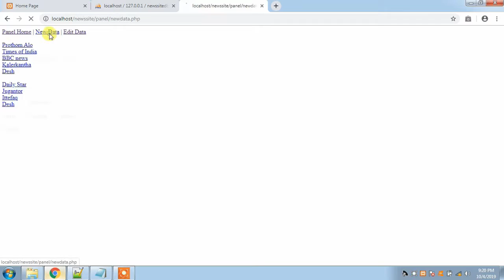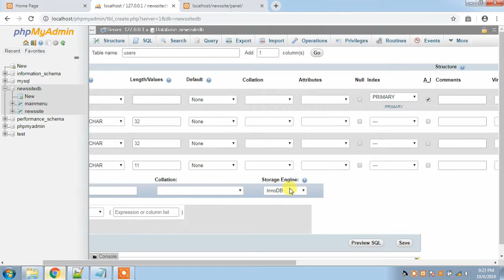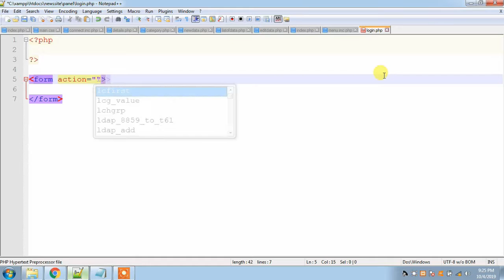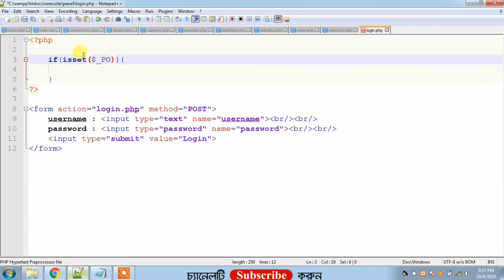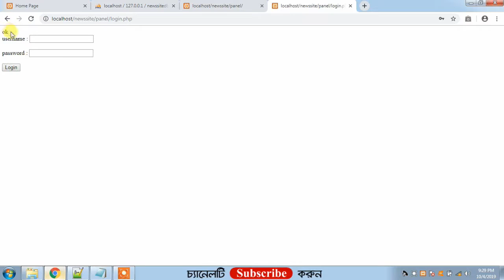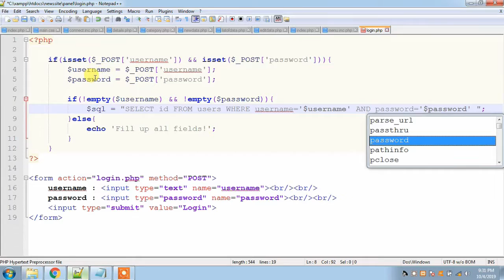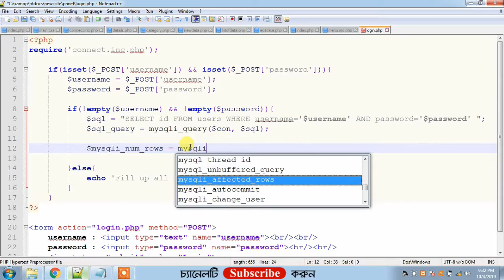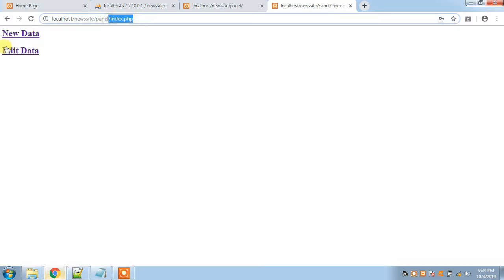Create Login System PHP MySQL | PHP Project Tutorial Bangla : ওয়েবসাইট তৈরি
In this video you'll know how to create login system php mysql. This is php mysql tutorial bangla and part of php project tutorial bangla. After watching this php project bangla tutorial you can create a login system in php mysql. It also php login and register tutorial bangla. The php login system with session and php login with mysql database are same. This video is php mysql project bangla and it describe php login page with mysql database, php tutorial login and register, php session login tutorial, create login system in php, php login form with mysql database etc.

এ পর্বে থাকছে :
- PHP ও MySQL Database ব্যবহার করে কিভাবে একটি Login System তৈরি করবেন।
- MySQL এ user এর তথ্য ইনপুট।
- HTML এর Login Form তৈরি করা।
- Login Form এর মাধ্যমে তথ্য প্রেরণ ও PHP কোডের মাধ্যমে  তা গ্রহণ।
- User এর প্রেরিত তথ্য Database এ আছে কিনা তা যাছাই করা।
- Login successful হলে php এর header function এর মাধ্যমে Panel এর home পেজে user কে নিয়ে যাওয়া।